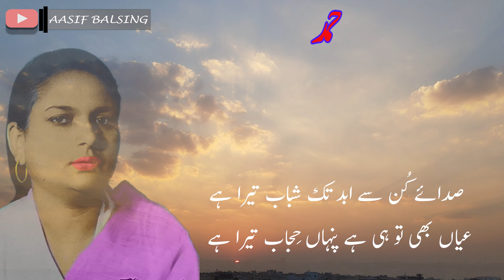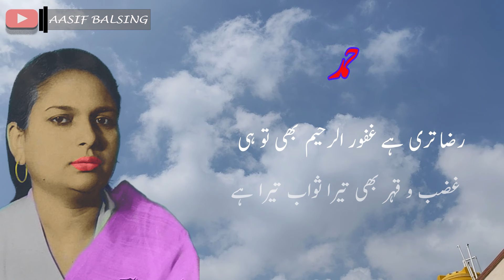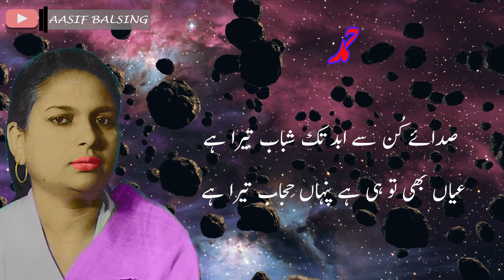Hamd || Dr Sugra Alam || حمد || ڈاکٹر صغریٰ عالم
best hamds
hamad bari tala
best hamd
top hamd